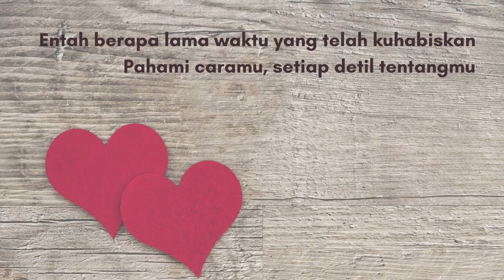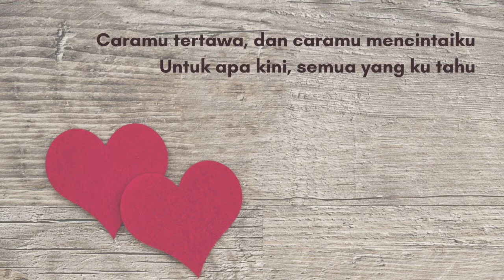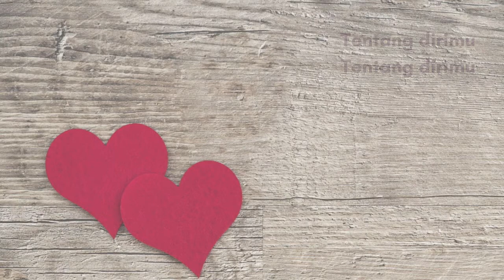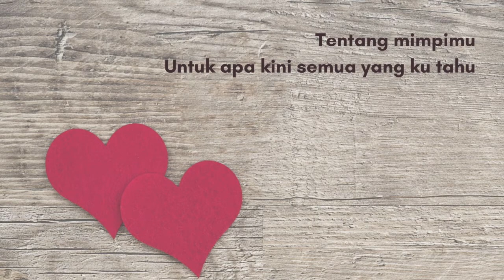Raisa - Tentang Dirimu | PIANO KARAOKE with lyrics | Accompaniment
"Tentang Dirimu"
[a piano karaoke by Andrew Poil]
[a beautiful song by Raisa]

Lirik:

Entah berapa lama waktu yang telah kuhabiskan
Pahami caramu, setiap detil tentangmu
Kini kita seolah kembali saling tak mengenal
Untuk apa kini, semua yang ku tahu

Tentang dirimu
Semua kisahmu
Tentang mimpimu
Tentang dirimu

Apa benar cara ‘tuk kembali bahagia
Setengah mati berusaha
Lupakan semua tentangmu
Caramu tertawa, dan caramu mencintaiku

Tentang dirimu
Semua kisahmu
Tentang mimpimu
Tentang dirimu
Tentang dirimu

Tentang dirimu
Semua kisahmu
Tentang mimpimu
Tentang dirimu
Tentang dirimu

Andrew Poil